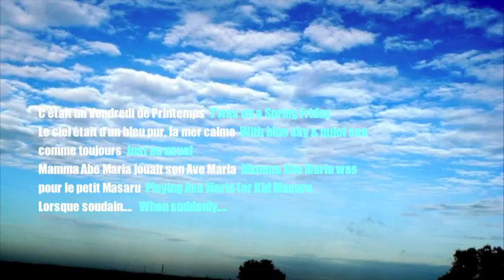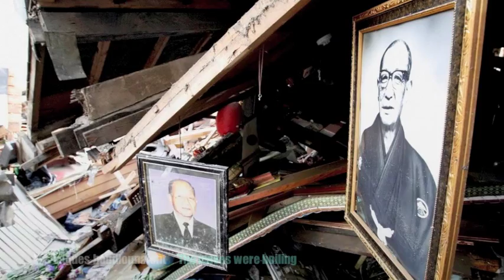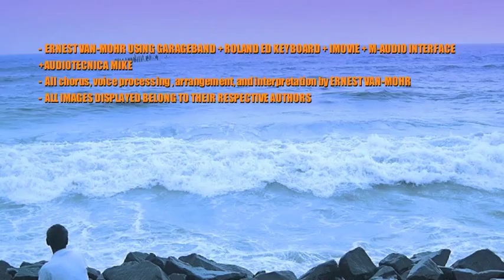MAMMA ABE MARIA (A JAPANESE TRAGEDY) - MUSIC/LYRICS BY ERNEST VAN-MOHR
MAMMA ABE MARIA (Une tragédie japonaise)
Music & Lyrics by Ernest Van-Mohr
(A prayer for the resting souls in the Pacific Ocean -- Tohoku Great Earthquake Friday March 11, 2011)

C'était un Vendredi de Printemps
Le ciel était d'un bleu pur, la mer calme
comme toujours
Mama Abe Maria jouait son Ave Maria
pour le petit Masaru
Lorsque soudain

Le petit Masaru parle.

C'était sur ce vieux piano
Que Maman faisait danser
Les notes de l'Ave Maria
Ce matin là je l'écoutais
Et elle jouait si bien
Ma Mamma Abe Maria
Les ondes furieuses de l'océan
Toutes jalouses de son talent
L'ont emmenée si loin Okasan

Petit Masaru
Entend tu jouer
Du fond de l'océan
Le piano de Mamma Abe
L'Ave Maria
Ou est-ce que c'est le Vent du Nord
Messager des êtres disparus

Ce n'est ni le Vent du Nord
Ni le Vent du Sud qui grondait
Les ondes rugissaient
Les vagues bouillonnaient
La fleur blessée fut enlacée
Dans les flots couleur de ciel
Elle s'en allait

Le 15 mars le piano fut retrouvé perché sur un rocher
Et aucune trace de Yoshiko Abe connue sous le nom de Mamma Abe Maria
Petit Masaru a pleuré plusieurs jours devant le cruel océan